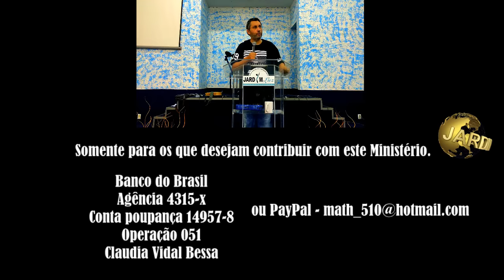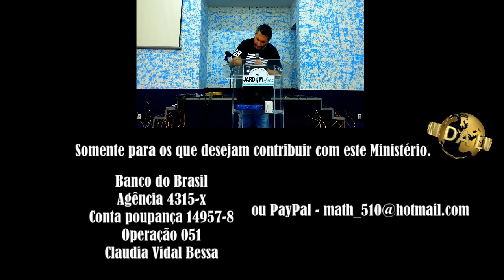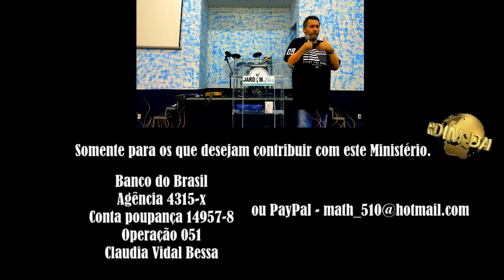Como saber se Deus é um conceito ou uma realidade para mim?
Jardim da Luz - Rua do Petróleo nº 20 - Campo Grande - Rio de Janeiro - RJ.

Só Tu és a Verdade Deus!
Diante do Trono de Deus nos céus!
Em Cristo estou além do véu!
Que foi, que é, que há de vir!
O Infinito amor do Pai!